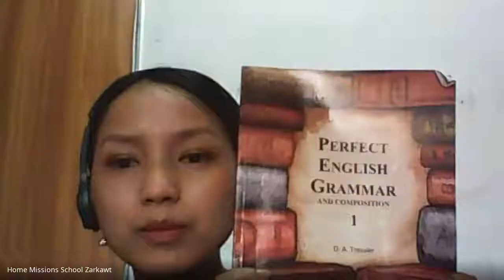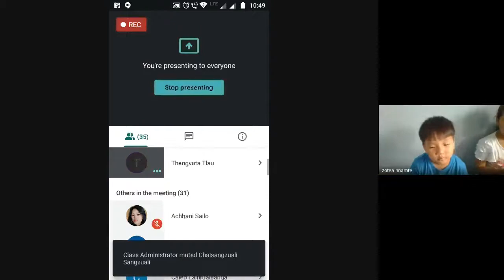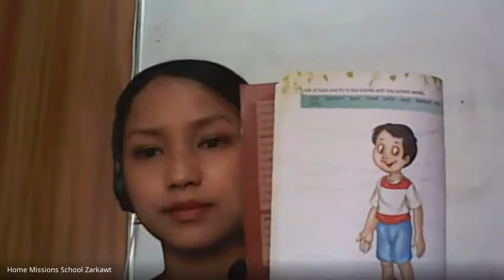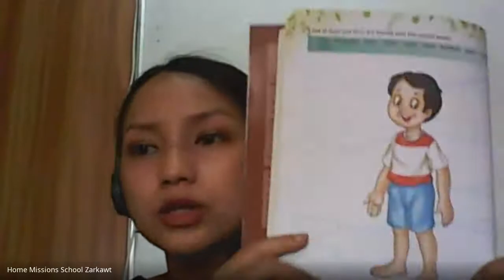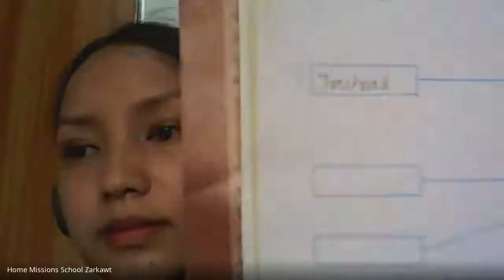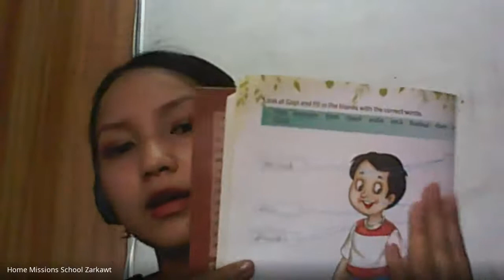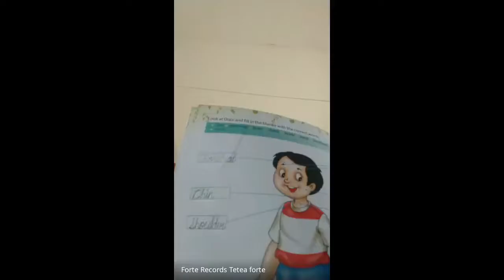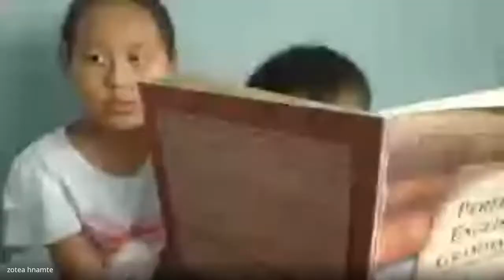Grade-1: English Grammar - 1 (2020 07 27 at 22 15 GMT 7)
HMS Online Class: Grade-1 - English Grammar - 1